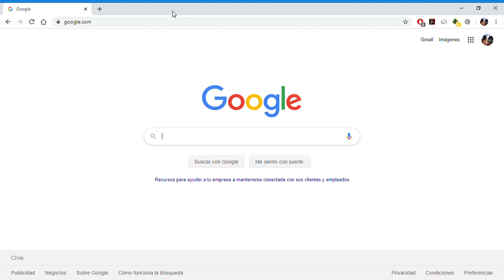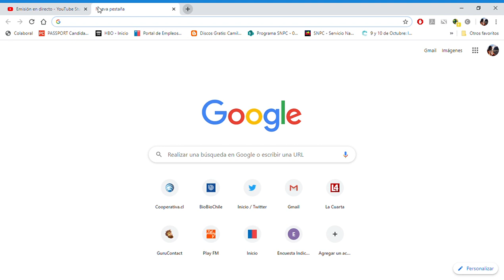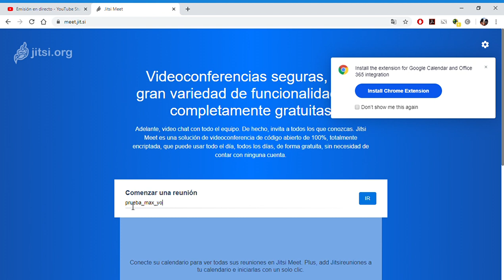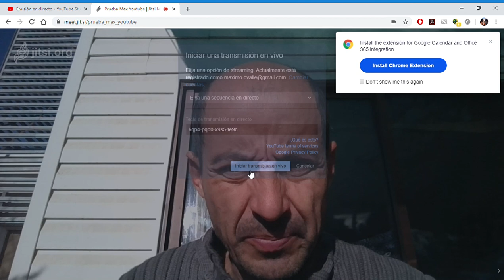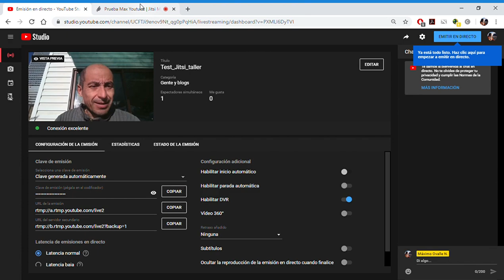Como transmitir por streaming desde Jitsi a Youtube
pasos para poder realizar una transmisión en vivo en youtube desde una videconferencia hecha en la herramienta gratuita Jitsi; ideal para eventos del tipo conversatorios o  webinarios que deseen transmitirse a publico en vivo.